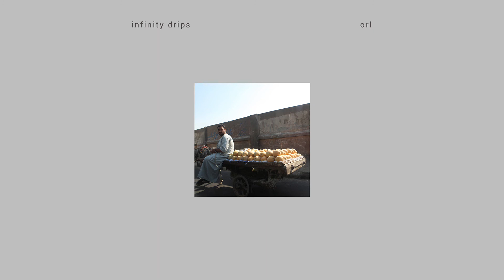Omar Rodriguez-Lopez - Jabhat Al Akrab